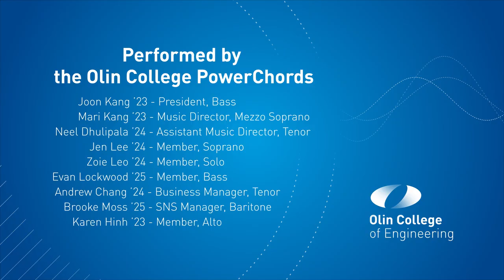Olin PowerChords 2021 Video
Olin College PowerChords is Olin College of Engineering's longest running student-led acapella group.